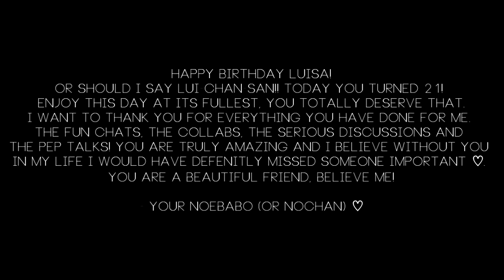𝒞𝒾𝓃𝒹𝑒𝓇𝑒𝓁𝓁𝒶 [hbd Lui-chan♥]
Hi baby! Airi and I want to wish you a verryyy happy birthday ♥.
That's why we dedicate this small collab to you! We hope you like it!

Part 1: New Aviator
Hiyokoi, Free!, Nijiiro Days, Fairy Tail
comments:
So baby! I wanted to use the couples we both love so much since we met each other! And i tried using shades of blue and my old-ish editing style. Enjoy it love!

song: /watch?v=He4vgqumVKE